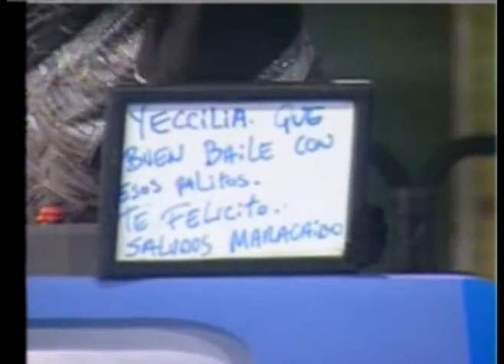yetsilia sulbaran bailando en el precipicio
esta chama bailo calidad